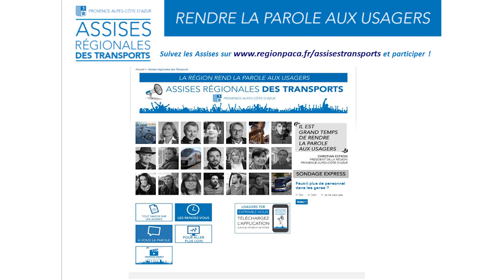Assises régionales des transports - Allocutions d'ouvertures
Christian ESTROSI, Président de la région Provence-Alpes-Côte d'Azur
Philippe TABAROT, Vice-Président
Louis NEGRE, Président du GRAT
Stéphane BOUILLON, Préfet de la région Provence-Alpes-Côte d'Azur